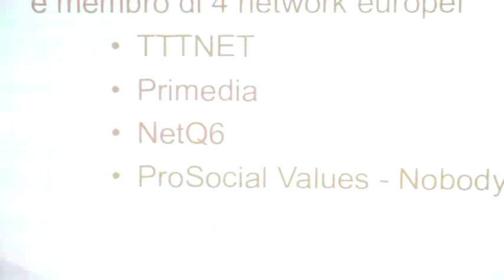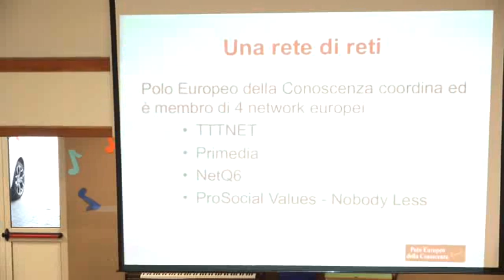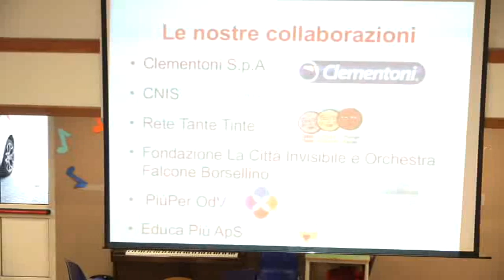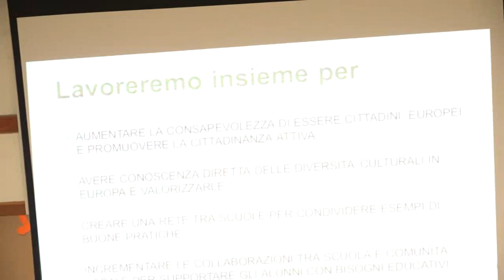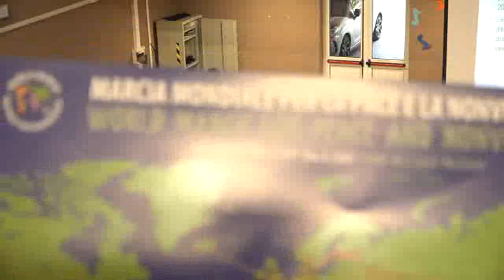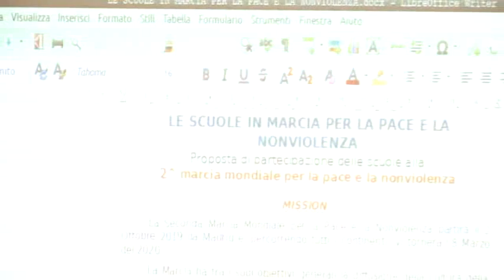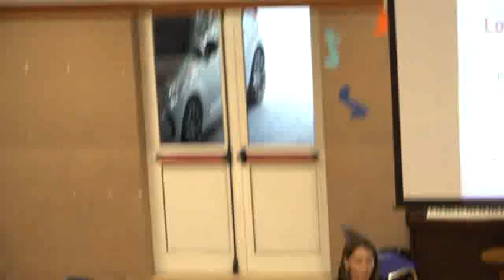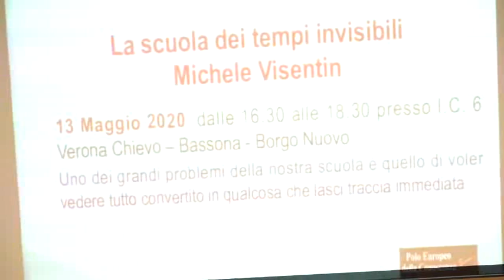Polo Europeo della Conoscenza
Assemblea Annuale rete 2019